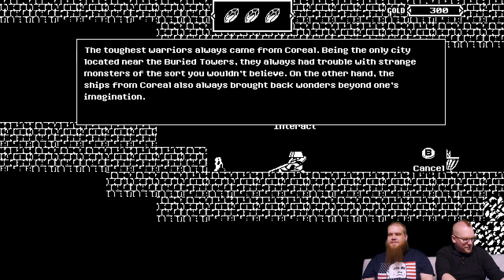Nelinpeli - MULKAISU - Riptale